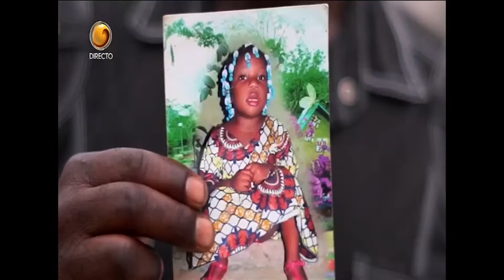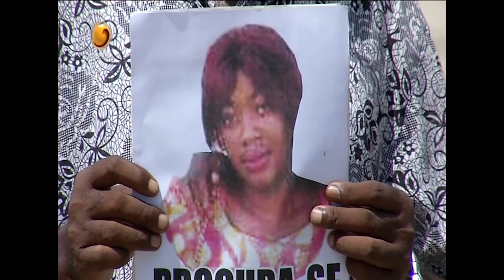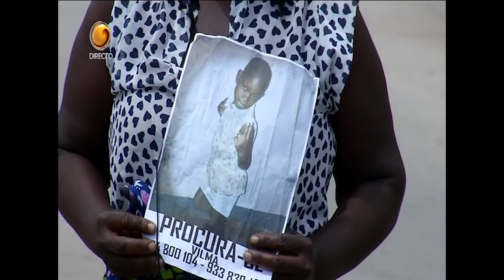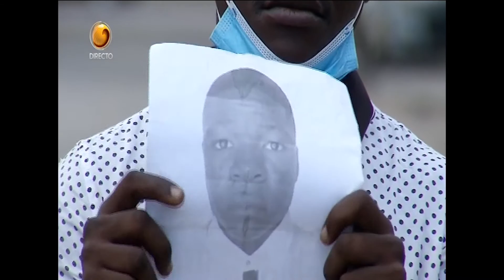Fala Angola Com Pedro Paxi (Dia 10 - 05 - 2021 Tv Zimbo)